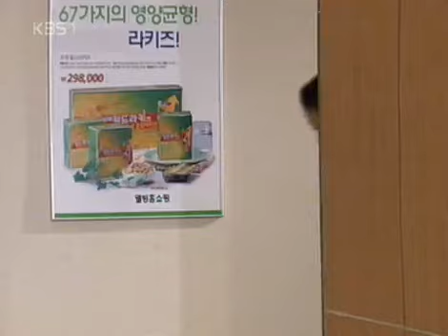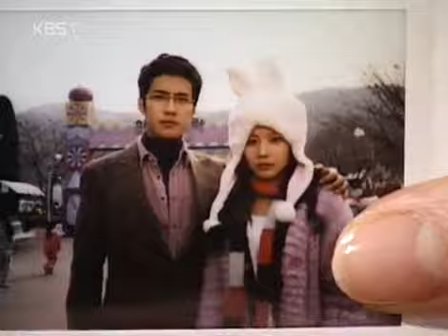Strang Woman, Strange Man 20051209 #003